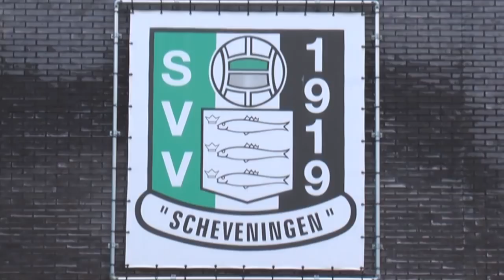Haaglanden Voetbal op Gran Canaria - Scheveningen (Deel 2)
Haaglanden Voetbal op Gran Canaria - Scheveningen (Deel 2) waarin derdedivisionist svv Scheveningen wordt gevolgd tijdens haar trainingskamp op Gran Canaria. Met beelden en interviews gemaakt tijdens het uitje met de gehele groep en sponsoren.